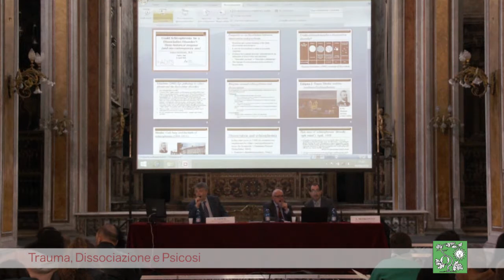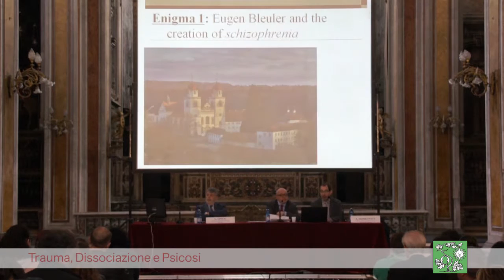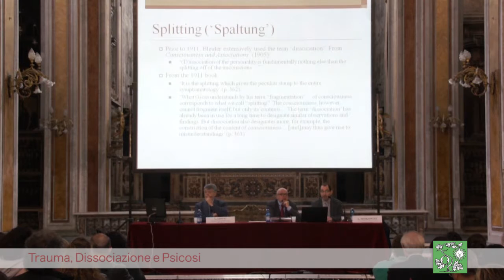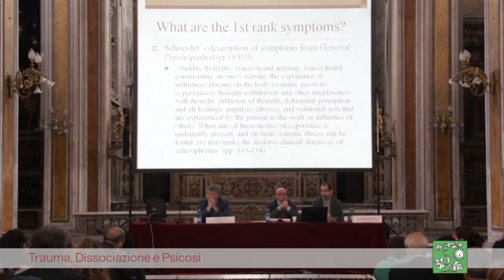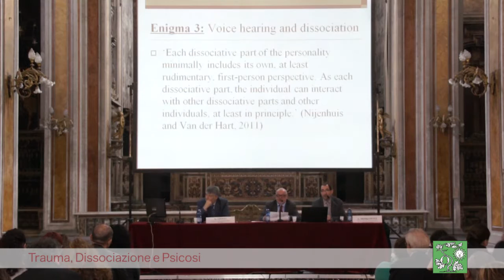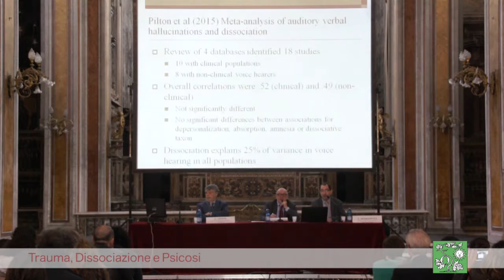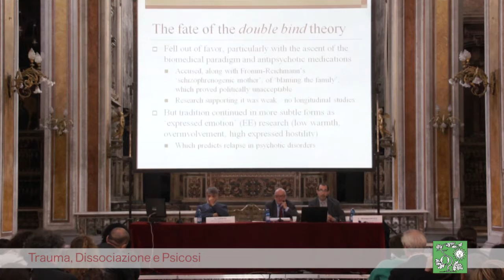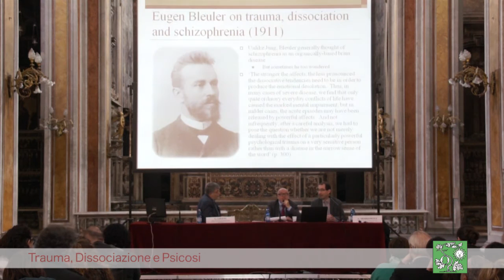Schizofrenia potrebbe essere un disturbo dissociativo? - Prof Moskowitz (seconda parte)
8 aprile 2016, TRAUMA, DISSOCIAZIONE E PSICOSI, CHIESA S. MARIA LA NOVA, Napoli
Scuola di Psicoterapia Cognitiva S.r.l. - Sede di Napoli Direttore: Prof. Francesco Mancini

Andrew Moskowitz:   “Psicosi, trauma e dissociazione” (seconda parte)
Nel video il professor Andrew Moskowitz espone le correlazioni tra la schizofrenia e i fenomeni dissociativi, passando per tre enigmi storici e uno contemporaneo.
Il professore è autore di moltissime pubblicazioni sulle tematiche del trauma ed è uno dei massimi esperti in campo, è editor presso l’“European Journal of Trauma & Dissociation”  ed insegnante presso il Dipartimento di Psicologia e Scienze Comportamentali dell’Università di AArhus, in Danimarca.

PRESENTAZIONE
La diffusione dei fenomeni dissociativi nei più svariati quadri diagnostici,  la loro associazione con storie traumatiche dello sviluppo,  le difficoltà terapeutiche specifiche che essi implicano hanno indotto alcuni studiosi a ipotizzare che la dissociazione su base traumatica possa essere considerata anche una dimensione psicopatologica, la dimensione dissociativa oppure dissociativo-traumatica, che associandosi ad altri disturbi, ne peggiora la prognosi.
Un’ampia letteratura che deriva da ripetute osservazioni cliniche e da studi controllati dimostra che anche nelle psicosi la presenza di evidenti manifestazioni dissociative sembra caratterizzare sottogruppi di pazienti con storie di sviluppo traumatiche che presentano risposte insoddisfacenti al trattamento.
L’obiettivo del simposio è quello di offrire ai partecipanti lo stato dell’arte sul rapporto tra dissociazione traumatica e psicosi e sulle strategie di intervento correlate.

VIDEO CORRELATI

Andrew Moskowitz: “Psicosi, trauma e dissociazione”  (prima parte)

Antonio  Pinto: “il trattamento della psicosi traumatica: un caso clinico di integrazione tra CBT ed EMDR"

Benedetto Farina: "Introduzione ai lavori del pomeriggio"

Michele Procacci: "Dissociazione e deficit metacognitivi nella schizofrenia"

Tavola rotonda conclusiva e discussione